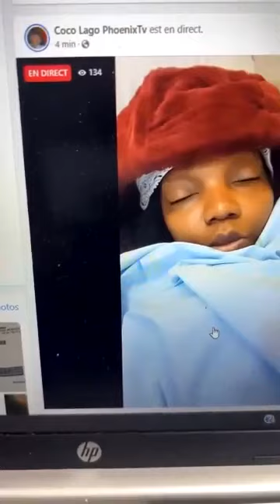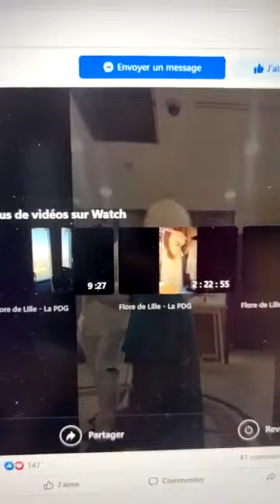SORTEZ J’AI À DIRE À COCO ET LORAINE SANS OUBLIER AMER KMER, LA BELLE SOEUR DE NGOYE!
Affaire Sex tape: Sébastien OTAM l' Ex de Lolo Fodja raconte tout
Thème: l'infidélité assumée d'un des partenaires pour rendre jaloux / se venger amèrement de l'autre

C'est confirmé: Celine la Doyenne a été empoisonnée. Mon message aux .

Sebastien warren Otam